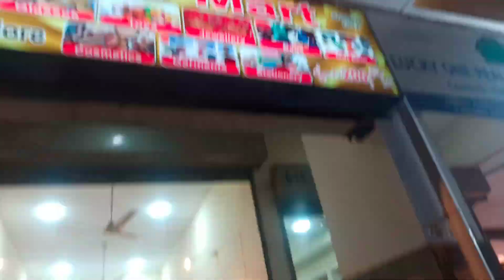shopping Karachi Malir Liaquat market and $1 shopping 🛍️ amazing Eid collection. 💖